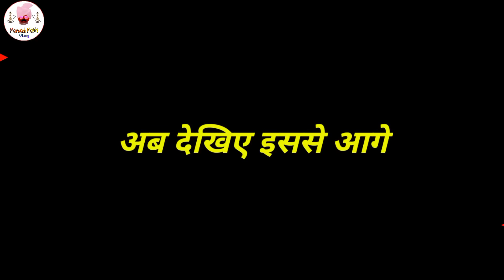फुफो ले चाल्यो भुआ न।। Rajasthani Hariyanavi Comedy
इस विडियो का मकसद किसी भी व्यक्ति या किसी भी समुदाय का मजाक उड़ाना नहीं है। ये विडियो सिर्फ आपके मनोरंजन के लिए है, कृपया इसे अपने दिल पर ना लें। हम सभी लोगो का सम्मान करते हैं।

Actor :-
★Rakesh (कजोड़)
★Kakaji
★Vishnu
★Rohan (छोटू)
★Kamlesh
★Raju kabadi
★Jitendra Yadav
★Musa Bhai

Director :-
★Suresh (kaka ji)

Editing :-
★Vishnu

Script writer :--
★Kaka
★Kajod

Dialoge ;--
★Kaka , kajod

Cameramen ;-
★Rohan (छोटू)

Thumbnail :-
★Rohan (छोटू)